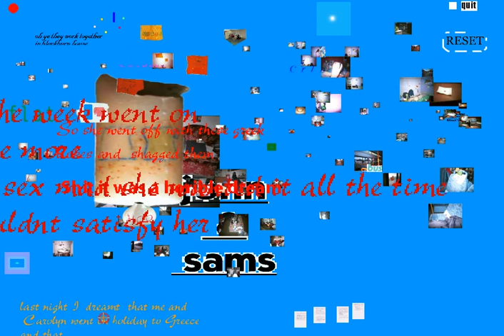Twee Protoype | Shorter Walkthrough of interactive cd-rom artwork | Neil Winterburn | 2001